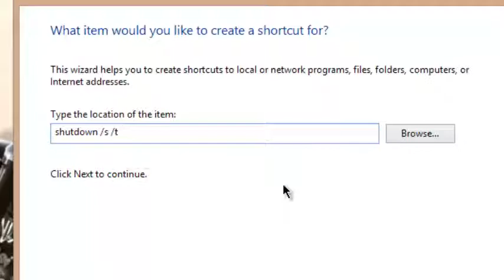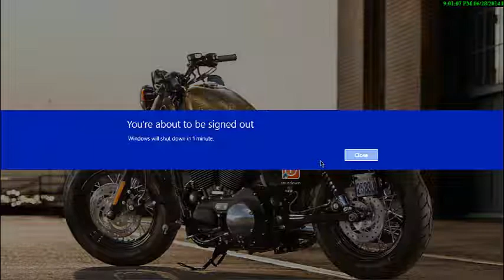How To Create A Shutdown Timer [FOR WINDOWS 8]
This is how you can set a timer to shutdown your windows 8 PC.
This trick comes in handy especially when you're downloading something and want your PC to shut down on its own when the download completes.